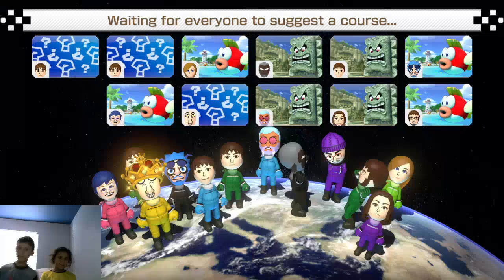Mario Kart 8 Online